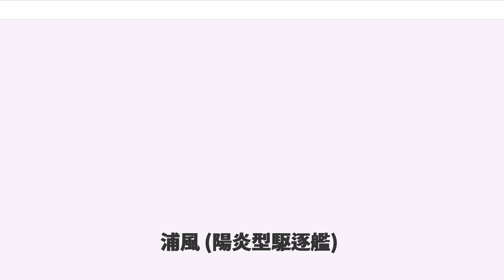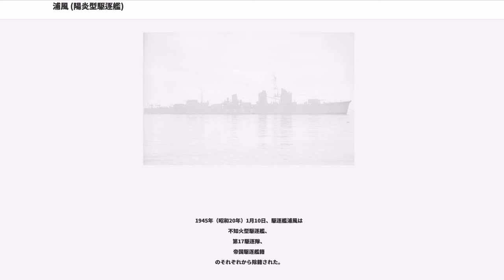浦風 (陽炎型駆逐艦)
浦風（うらかぜ）は、大日本帝国海軍の駆逐艦。陽炎型駆逐艦の11番艦である。第17駆逐隊の姉妹艦と共に真珠湾攻撃からレイテ沖海戦に至るまで、空母機動部隊や輸送船団の護衛、輸送任務、対水上艦戦闘など太平洋戦争中のあらゆる方面で活動したが、1944年（昭和19年）11月21日、台湾海峡にて米潜水艦の雷撃により金剛型戦艦金剛と共に撃沈された。艦名は初代「浦風」（浦風型駆逐艦）に続いて2代目。

陽炎型駆逐艦11番艦浦風は仮称第27号艦として藤永田造船所で建造がはじまった。同社では浦風以外に3番艦黒潮、6番艦夏潮、14番艦谷風、18番艦舞風の陽炎型駆逐艦を建造した。1939年（昭和14年）4月11日起工。11月6日、「浦風（ウラカゼ）」と命名される。1940年（昭和15年）4月10日進水。同年12月15日、陽炎型10番艦時津風と同じ日に竣工した。呉鎮守府に所属。同日附で12番艦磯風と共に第17駆逐隊が編制された。
1941年（昭和16年）5月1日、第一航空戦隊に編入されるが7月18日附で第一艦隊・第一水雷戦隊に編入。そのまま太平洋戦争を迎えた。

太平洋戦争開戦時、第17駆逐隊（浦風、磯風、浜風、谷風）の4艦は第一水雷戦隊（司令官大森仙太郎少将：旗艦阿武隈）に所属し、南雲機動部隊の護衛艦として真珠湾攻撃に参加する。同作戦の護衛駆逐艦は第17駆逐隊以外に第18駆逐隊（陽炎、不知火、霞、霰）及び陽炎型秋雲がおり、朝潮型駆逐艦2隻（霞、霰）以外は全て陽炎型である。その後も僚艦と共に空母機動部隊を護衛した。12月下旬のウェーク島攻略では、第八戦隊（利根、筑摩）および谷風と共に第二航空戦隊（蒼龍、飛龍）を護衛した。続いてラバウル攻略、ダーウィン空襲、ジャワ島攻略、セイロン沖海戦の各作戦に従事する。

この作戦従事中の3月4日、空母飛龍所属機がで炎上中のオランダの貨物船エンガノ（1万5000トン）を発見する。18時、浦風は重巡筑摩と共に機動部隊主隊から分離。エンガノは筑摩の雷撃で沈没し、2隻は5日午前1時にで本隊と合流した。

続いて浦風と谷風はクリスマス島砲撃を敢行した。前日の3月6日10時30分、南雲忠一司令長官は残敵掃蕩を命じ、第二航空戦隊（司令官山口多聞少将：空母蒼龍、飛龍）、第三戦隊第2小隊（3番艦榛名、4番艦金剛）、第17駆逐隊（谷風、浦風、浜風、磯風）の8隻は別働隊を編制、機動部隊本隊から分離した。空母2隻（蒼龍、飛龍）の護衛に17駆第2小隊（浜風、磯風）を残し、4隻（金剛、榛名、谷風、浦風）は3月7日早朝にクリスマス島に艦砲射撃を行った。約20分間の砲撃で谷風は31発、浦風は12発を発射し、イギリス軍守備隊は白旗を掲げた。だが4隻は同島を占領せず、白旗を放置してクリスマス島を去った。9日午後2時、浦風以下8隻は南雲機動部隊主隊と合流する。報告を受けた南雲司令長官は『クリスマス島の攻略は小兵力を以て容易に実施可能』と結論づけている。なおクリスマス島は3月31日になって第十六戦隊（司令官原顕三郎少将：旗艦名取）および第四水雷戦隊（司令官西村祥治少将：旗艦那珂）により占領された（日本軍のクリスマス島占領）。

4月10日、艦隊再編にともない第17駆逐隊は第十戦隊（司令官木村進少将：旗艦長良）所属となった。この時点での第十戦隊は17駆の他に第7駆逐隊（曙、潮、漣）、第10駆逐隊（秋雲、夕雲、巻雲、風雲）で編制されていた。

6月上旬、第17駆逐隊（駆逐隊司令艦：谷風）はミッドウェー海戦に参加した。空母飛龍の救援を行い、6月14日に呉に帰投。翌日、浦風は第五航空戦隊の空母瑞鶴を駆逐艦2隻（朧、秋月）と共に護衛して北方へ移動、アリューシャン方面作戦に従事した。瑞鶴、浦風は空母龍驤、隼鷹、瑞鳳と共に第二機動部隊へ編入され、アメリカ軍機動部隊の北方出現に備えた。7月13日、呉へ帰投した。14日、艦隊の再編に伴い、第十戦隊から第7駆逐隊が転出、陽炎型4隻（雪風、時津風、初風、天津風）の第16駆逐隊が編入し、浦風以下17駆の僚艦となった。

1942年（昭和17年）8月7日にアメリカ軍がガダルカナル島に上陸してガダルカナル島の戦いがはじまると、トラック泊地へ進出する。8月18日深夜、第4駆逐隊司令有賀幸作大佐指揮のもと陽炎型6隻（嵐、萩風、陽炎、浦風、谷風、浜風）は、陸軍一木支隊先遣隊をトラック泊地からガ島へ輸送した。揚陸成功後、ポートモレスビー攻略にともなうニューギニア方面作戦に従事するため第17駆逐隊は嵐、萩風、陽炎と分離し、ラバウルへ帰投した。なお浦風...